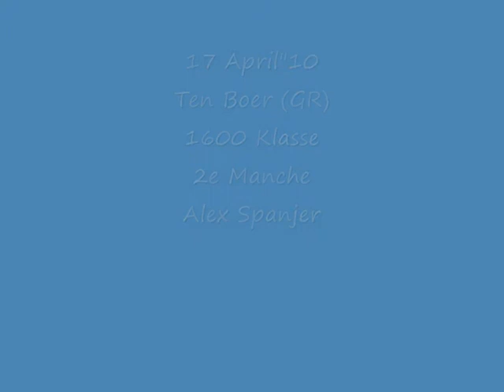2e manche alex 17 april ten boer.wmv